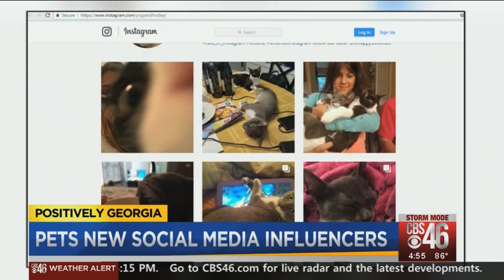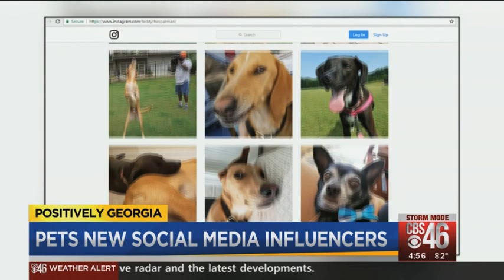Pet Influencers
Many pets have big social media followers and the trend has even got a name, Pet Influencers. Some are making so much money, they have their own agents. Check out this story about the industry and how big it has grown.